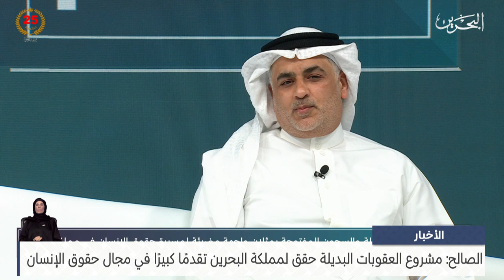الأخبار: ممدوح الصالح: مشروع العقوبات البديلة حقق لمملكة البحرين تقدمًا كبيرًا في مجال حقوق الإنسان